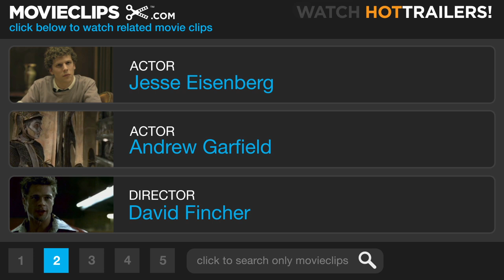The Social Network #6 Movie CLIP - Erica Albright (2010) HD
CLIP DESCRIPTION:
Erica (Rooney Mara) refuses to accept Mark's (Jesse Eisenberg) attempted apology when he approaches her in a restaurant while she's having dinner with some friends.

FILM DESCRIPTION:
Director David Fincher (Fight Club, Seven) teams with screenwriter Aaron Sorkin (The West Wing) to explore the meaning of success in the early 21st century from the perspectives of the technological innovators who revolutionized the way we all communicate. The year was 2003. As prohibitively expensive technology became affordable to the masses and the Internet made it easy to stay in touch with people who were halfway across the world, Harvard undergrad and computer programming wizard Mark Zuckerberg (Jesse Eisenberg) launched a website with the potential to alter the very fabric of our society. At the time, Zuckerberg was just six years away from making his first million. But his hearty payday would come at a high price, because despite all of Zuckerberg's wealth and success, his personal life began to suffer as he became mired in legal disputes, and discovered that many of the 500 million people he had friended during his rise to the top were eager to see him fall. Chief among that growing list of detractors was Zuckerberg's former college friend Eduardo Saverin (Andrew Garfield), whose generous financial contributions to Facebook served as the seed that helped the company to sprout. And some might argue that Zuckerberg's bold venture wouldn't have evolved into the cultural juggernaut that it ultimately became had Napster founder Sean Parker (Justin Timberlake) not spread the word about Facebook to the venture capitalists from Silicon Valley. Meanwhile, the Winklevoss twins (Armie Hammer and Josh Pence) engage Zuckerberg in a fierce courtroom battle for ownership of Facebook that left many suspecting the young entrepreneur might have let his greed eclipse his better judgment. The Social Network was based on the book The Accidental Billionaires by Ben Mezrich.

CREDITS:
TM & © Sony (2010)
Cast: Jesse Eisenberg
Director: David Fincher
Producers: Dana Brunetti, Ceán Chaffin, Jim Davidson, Michael De Luca, Scott Rudin, Rupert Smythe, Kevin Spacey
Screenwriters: Aaron Sorkin, Ben Mezrich